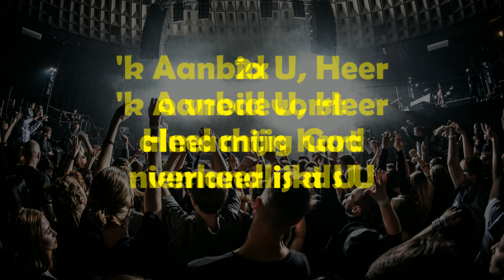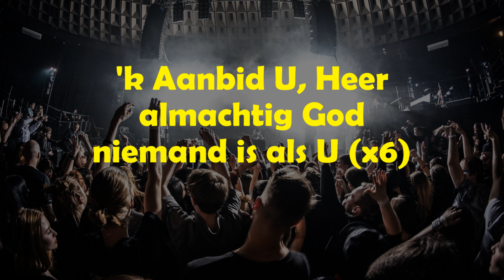Opwekking met tekst 365 'k Aanbid U Heer versie 2